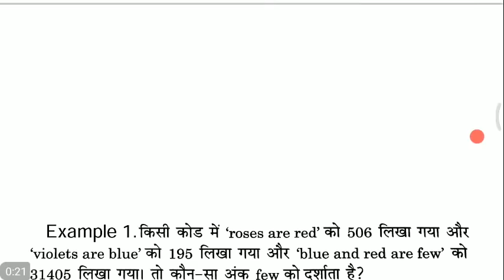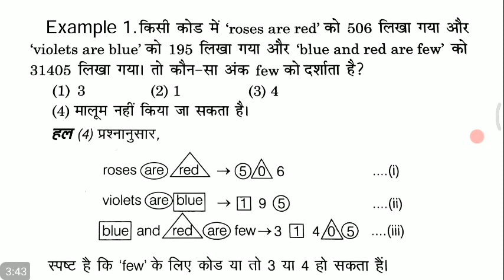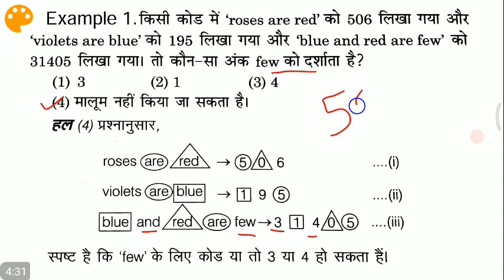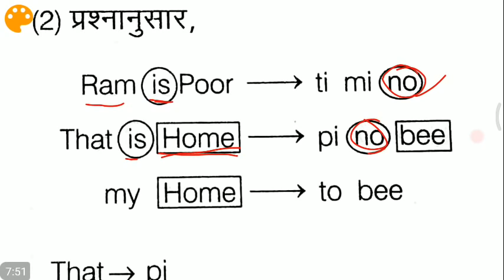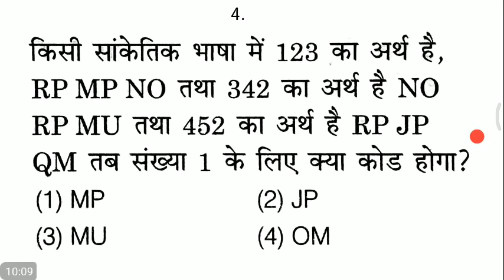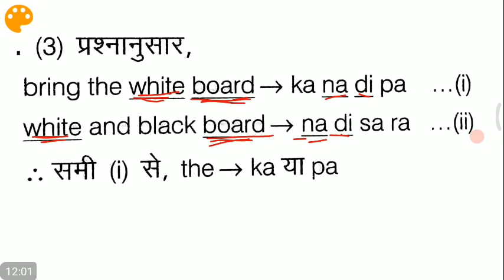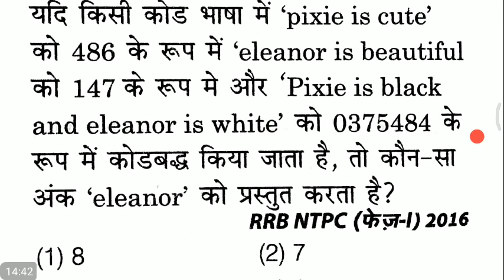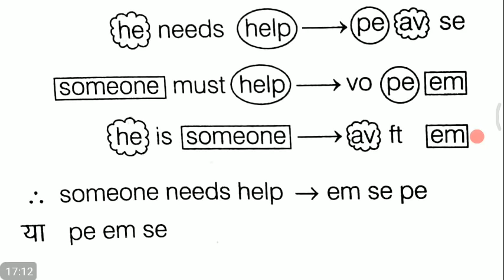Reasoning mix coding-decoding short trick-Railway NTPC, RRB JE, GROUP D, GOVT EXAMS..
ssc cgl reasoning, reasoning tricks,
reasoning short cuts,
counting of figures for ssc pre and mains exam,
how to solve questions of counting of figures faster, important questions of counting of figures,
basic concept of counting of figures,
previous year paper questions counting of figures,
best shortcuts of counting of figures,
 best tricks to solve questions of counting of figures
 reasoning tricks,
 reasoning short cuts,